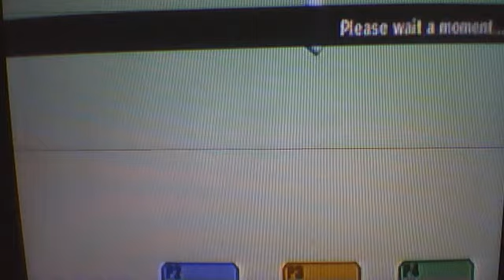Smash Bros Brawl - 04 Groudon, I Choose You!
Hack, Pkmn Spawner, played by DarkSonic4Life,